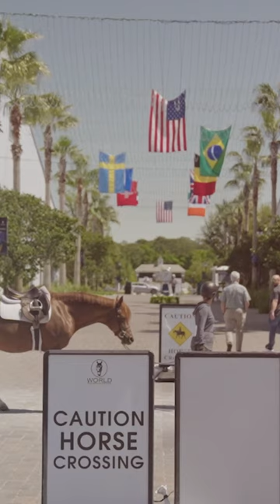Chasing Jumps | The World Equestrian Centre giving arena envy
Watch for major arena envy AND a special Chasing Jumps surprise! 😍

Can you imagine riding in THAT World Equestrian Center main arena? Soon our Longines League of Nations™ teams will be! ⏳

Did you spot the hidden QR code?

1️⃣ Screenshot/scan the code
2️⃣ Follow the link to register
3️⃣ Unlock your collectable and earn points towards your next gift!